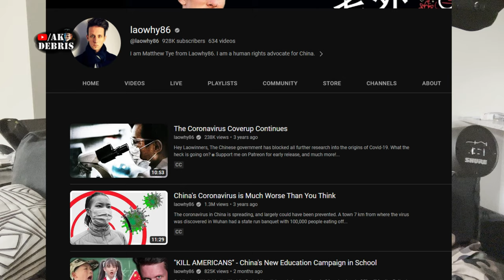The Patriarchy Didn't Work Let's Try Women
Foreal .. Matriarchy is the way to go !